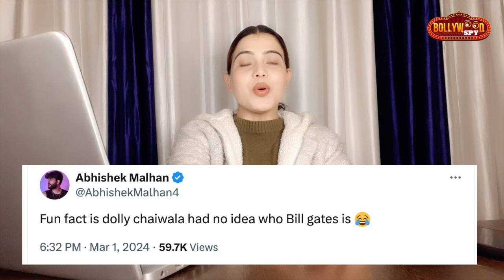Dolly Chaiwala Aur Bill Gates Ke Collab Par Abhishek Malhan Ka Reaction